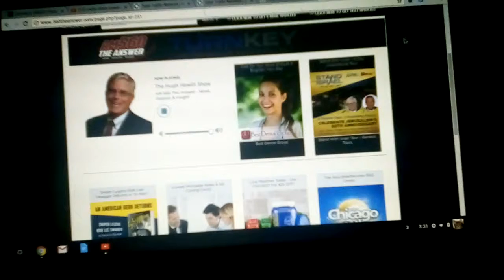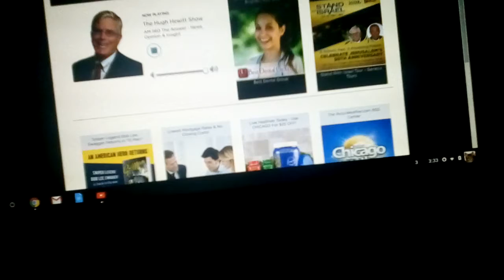May 18, 2017